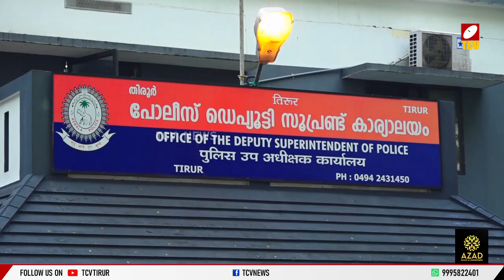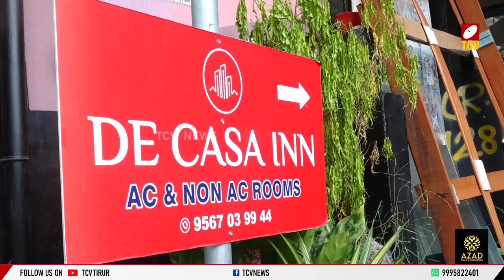ഫര്‍ഹാന ആസൂത്രണം ചെയ്‌തത്‌ തേന്‍കെണിയും പ്രൊഫഷണല്‍ കില്ലര്‍മാരെ വെല്ലുന്ന ആസൂത്രണവും | TIRUR MURDER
ഹോട്ടല്‍ ഉടമ സിദ്ദിഖിന്റെ കൊലപാതകത്തിന് പിന്നാലെ പൊലീസ് നടത്തിയ അന്വേഷണത്തില്‍ പുറത്തുവരുന്നത് ഞെട്ടിക്കുന്ന വിവരങ്ങള്‍.